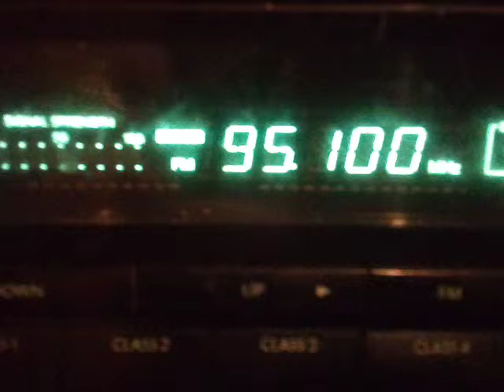Fm dx nocturn period of scatters risalet